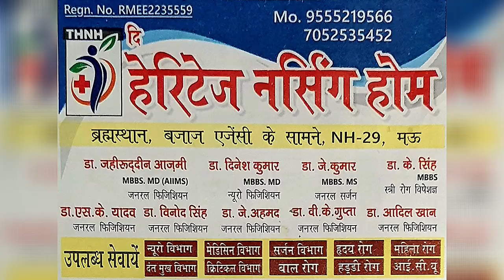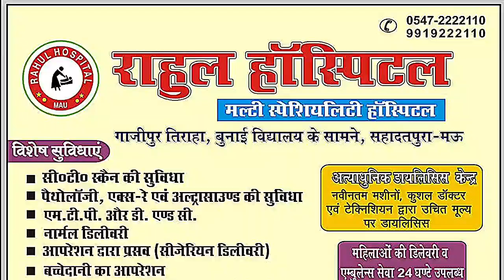मऊ में मीडिया से बचते हुए निकले शिवपाल, देखें समर्थकों ने क्या बताया कारण! Marina Sandesh